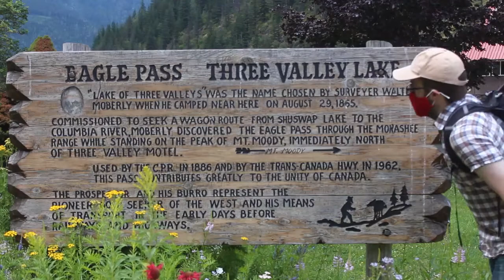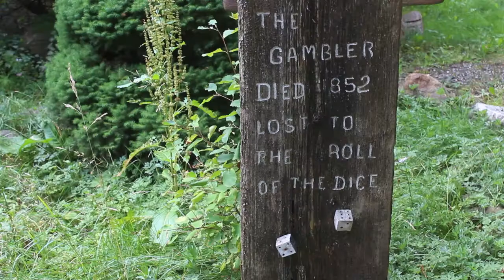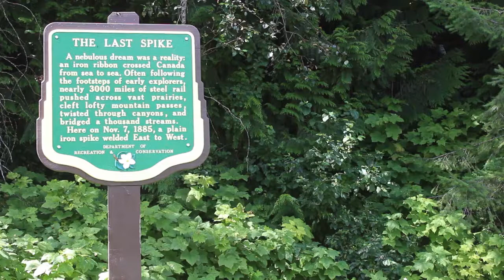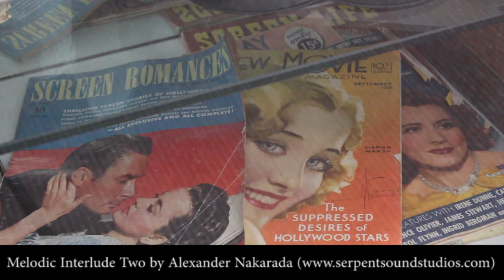Shuswap Lake road trip (Part 1) | Golden to Revelstoke BC things to do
Shuswap Lake road trip (Part 1) | Golden to Revelstoke BC things to do. We're going to Shuswap Lake exploring many of the things to do between Golden BC and Revelstoke BC. We make a stop at the Northern Lights Wildlife Wolf Centre, Mount Revelstoke National Park, the Skytrek Adventure Park, Three Valley Gap Ghost Town, Crazy Creek and the Last Spike at Craigellachie.

0:00 Introduction
0:36 Northern Lights Wildlife Wolf Centre
1:47 Giant Cedars Boardwalk Mount Revelstoke National Park
2:12 Three Valley Gap Ghost Town
3:54 Skytrek Adventure Park
4:45 Crazy Creek
5:23 Craigellachie Last Spike
5:48 Ending